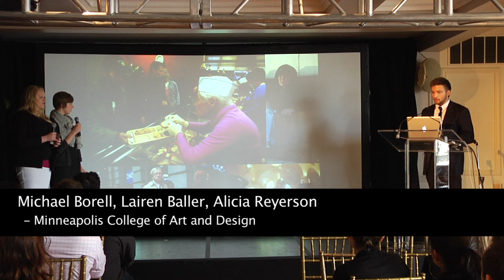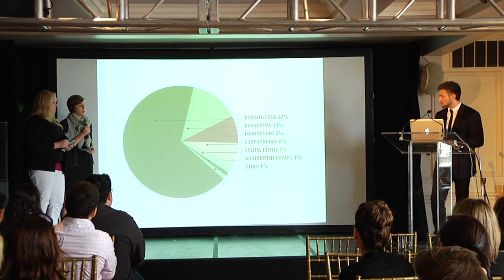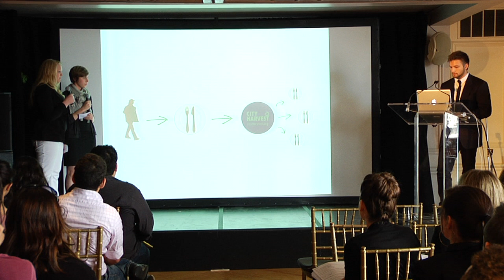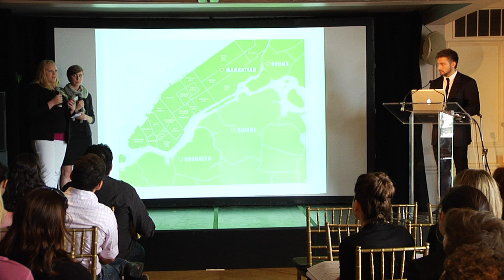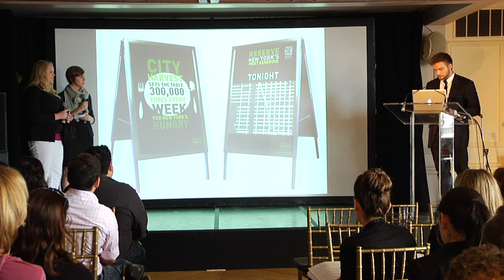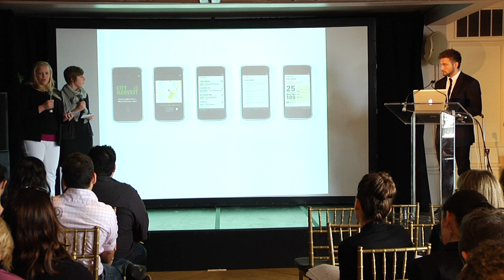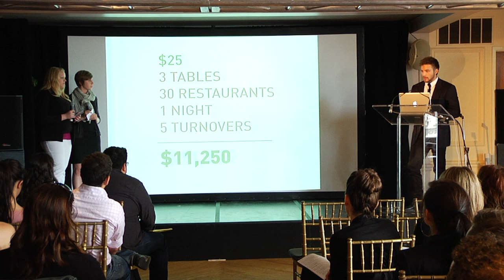Minneapolis College of Art and Design